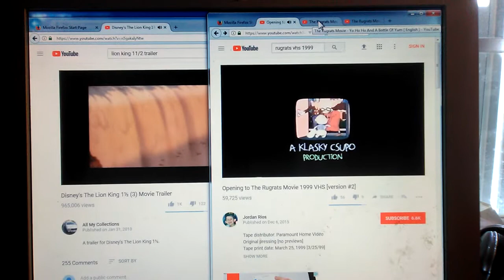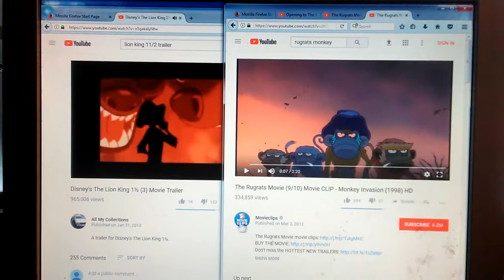Timon & pumbaa at the cinema the Rugrats movie 1998